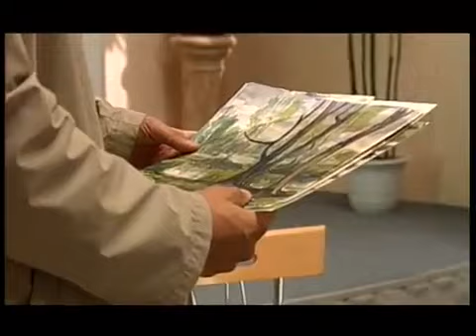Женские истории Серия 7 Из ада в рай